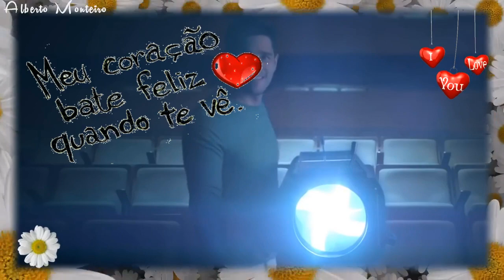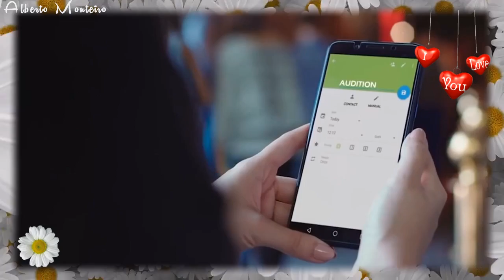💕 Zezé Di Camargo & Luciano 💕 Eu Vivo Pra Te Amar 💕